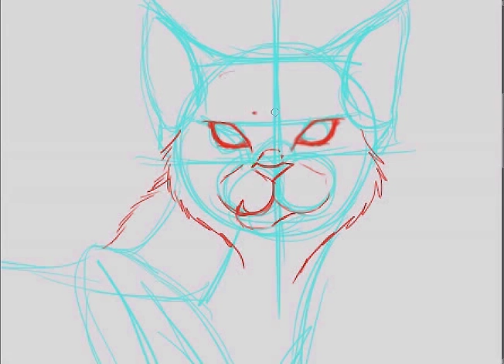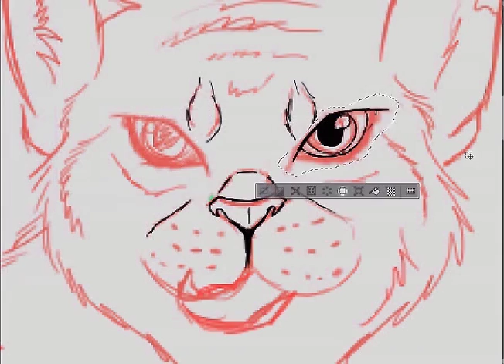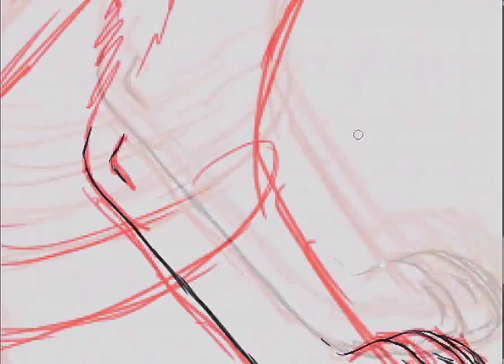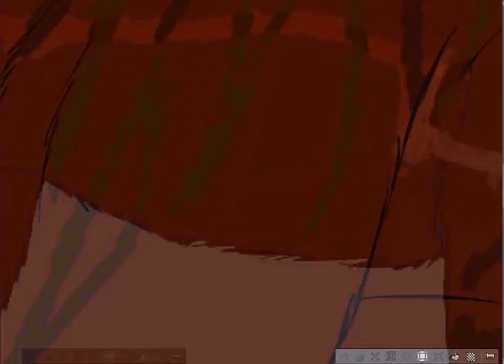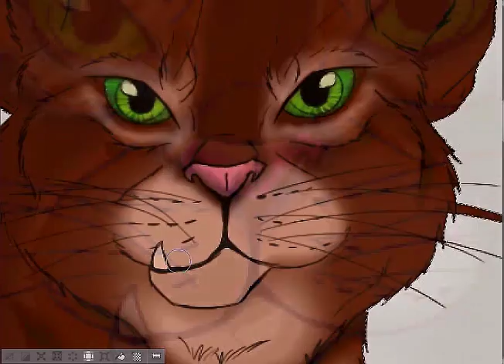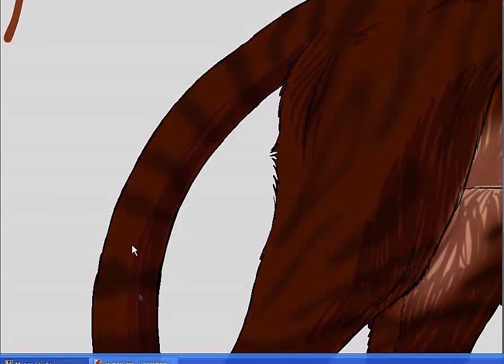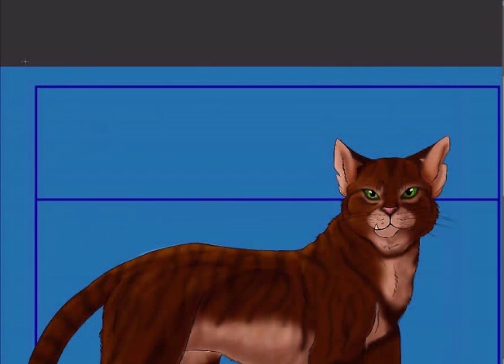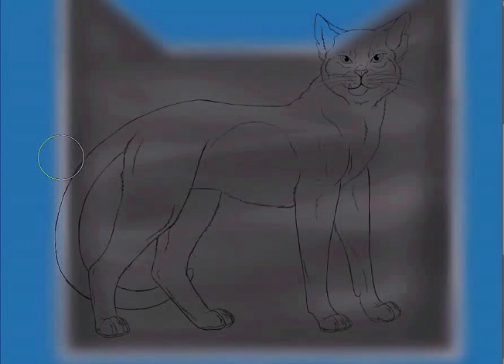Speed Drawing Warrior cats - Crookedstar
My first speed drawing of a 'warrior' cat.  Crookedstar is one of my favorite cats and I love the Warrior books and i am planning on doing more speed drawings of them . I'll  take suggestions on who I should do next,  but I will not do OC's

Music
"Here I am"
"Rain"
"I will Always return"